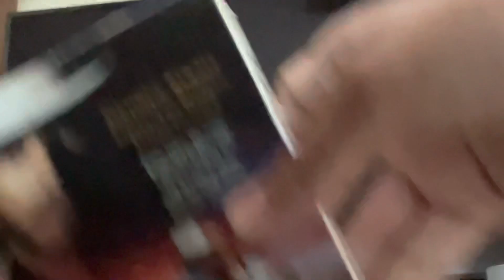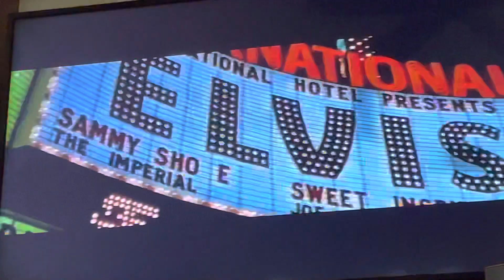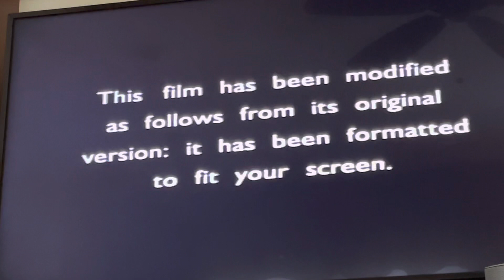Opening To Pure Country 2000 VHS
Here’s the opening:
1. Passenger 57 Trailer
2. Pure Country Soundtrack Promo
3. FBI Warning Screen
4. Warner Home Video Logo 1987
5. Warner Bros. Pictures Logo
Printdate: December 26, 2000
Number: 15